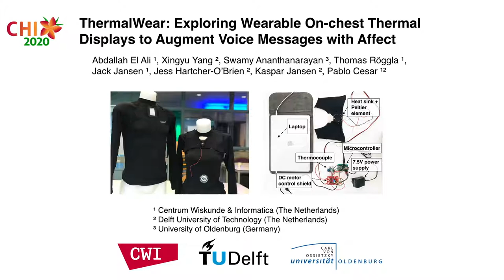CHI2020: ThermalWear: Wearable On-chest Thermal Displays to Augment Voice Messages with Affect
This is a video preview for our CHI 2020 paper titled: “ThermalWear: Exploring Wearable On-chest Thermal Displays to Augment Voice Messages with Affect”.

Reference:
A. El Ali, X. Yang, S. Ananthanarayan, T. Röggla, J. Jansen, J. Hartcher-O’Brien, K. Jansen & P. Cesar (2020). ThermalWear: Exploring Wearable On-chest Thermal Displays to Augment Voice Messages with Affect. In Proceedings of the SIGCHI Conference on Human Factors in Computing Systems (ACM CHI 2020), Honolulu, Hawaii, USA, Apr 25-30, 2020.